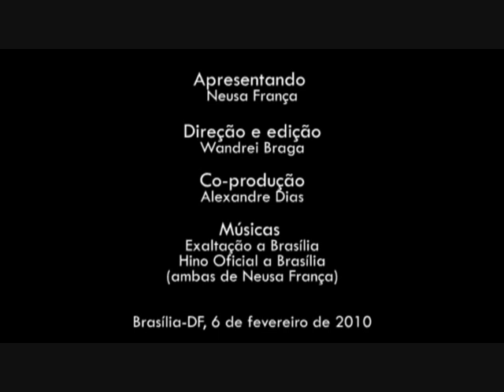Exaltação a Brasília, samba de Neusa França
Exaltação a Brasília, samba
Música e letra: Neusa França
Em homenagem aos 50 anos de Brasília.

Neusa França é autora do Hino Oficial a Brasília.
Professora de música pioneira na capital federal.

Direção e Edição do vídeo: Wandrei Braga
Co-produção: Alexandre Dias.